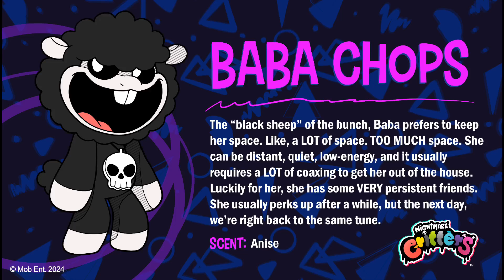Nightmare Critters Reveal (Probably More soon???)